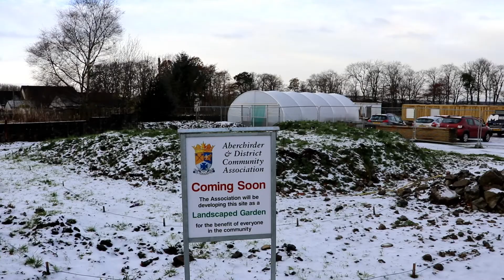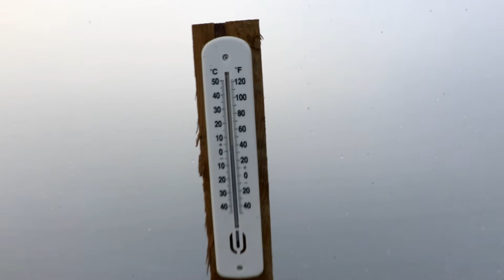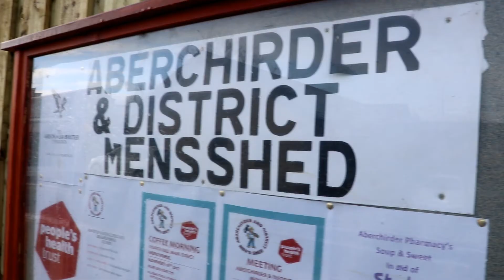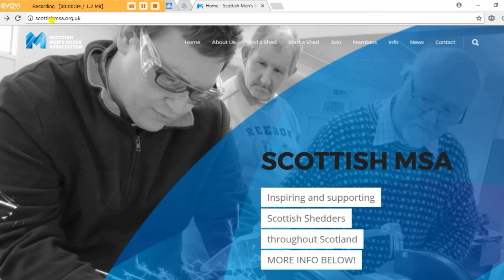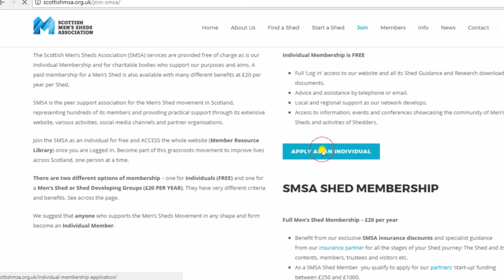SMSA Outside the Box - Special Edit Edition Chapters 1 & 2 - 2018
This is a special 'edited' edition of the full versions of Chapter 1 and two of the Outside The Box video series of Aberchirder Men's Shed by the Scottish Men's Sheds Association. This edited version was created to be shown at their 2018 Meet the Shedders/Members and AGM event hosted by the Carse of Gowrie Men's Shed in Dundee on 30/01/2018.